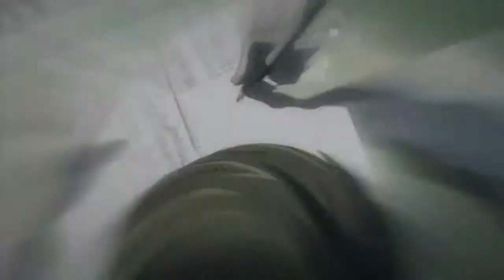~Nightcore: Monster [AMV: Death Note]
Here is the link that was also in the vid to go to my friend is channel